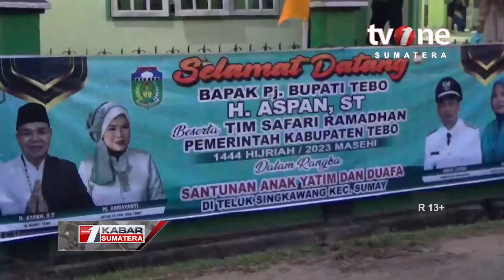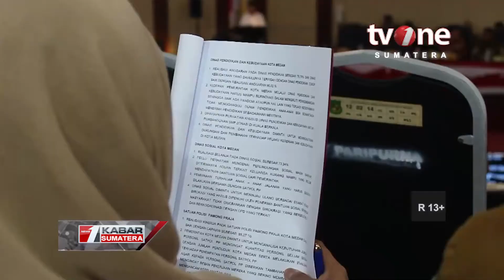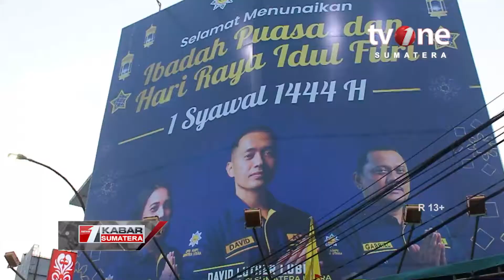Kabar Sumatera 21 April 2023 | tvOne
Jakarta, - Kabar Sumatera 21 April 2023 | tvOne